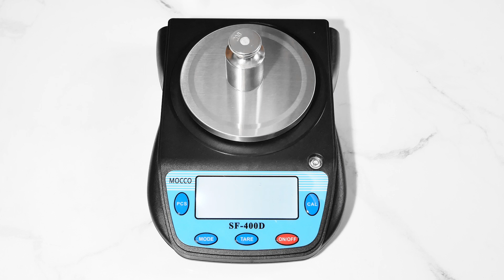Calibration SF-400D MOCCO Lab Scale, Precision Laboratory Scale Calibration Function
In this video, we will show you how to calibrate the precision laboratory scale model SF-400D
You can buy this scale on Amazon